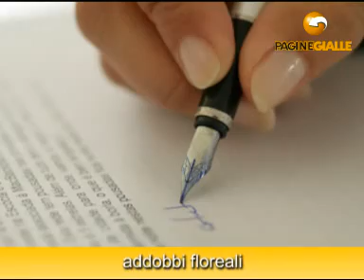AGENZIA COMUNALE ONORANZE FUNEBRI ACOF srl MIRANDOLA (MODENA)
AGENZIA COMUNALE ONORANZE FUNEBRI ACOF srl 41, str. Statale Nord Tel 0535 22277 Fax 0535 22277 L'Agenzia Comunale Onoranze Funebri ACOF si occupa dal 1975 di servizi funebri, trasporti funebri, disbrigo pratiche, addobbi floreali, fornitura di casse funebri e tutto quello che concerne il trattamento dei vostri cari. L'agenzia è di proprietà del Comune di Mirandola.